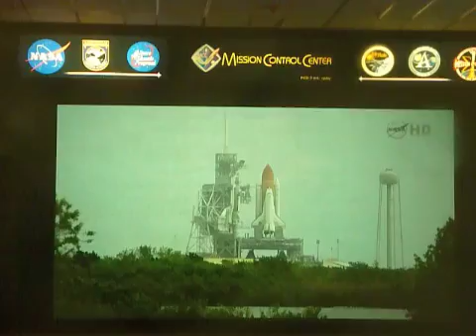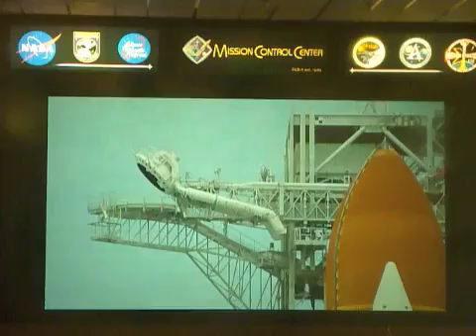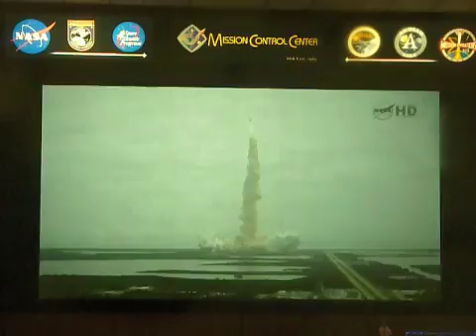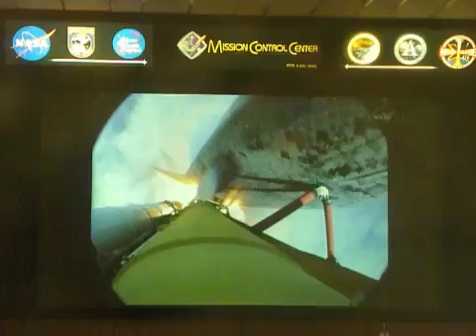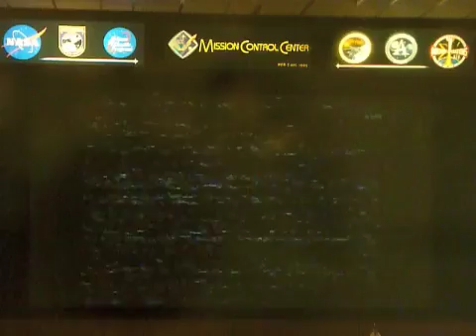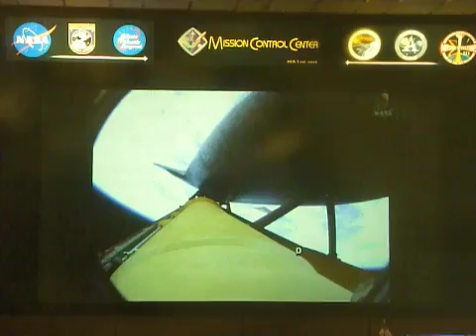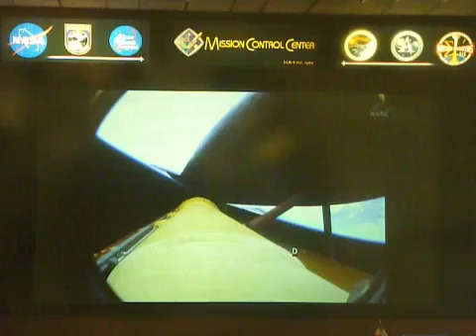Mission Control Houston lift-off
Space Shuttle Atlantis takes off from cape Canaveral in Florida heading toward the ISS. The process was described by astronaut Mike Foale.